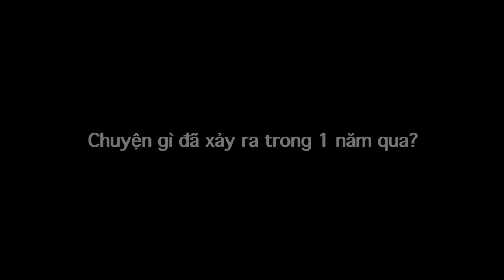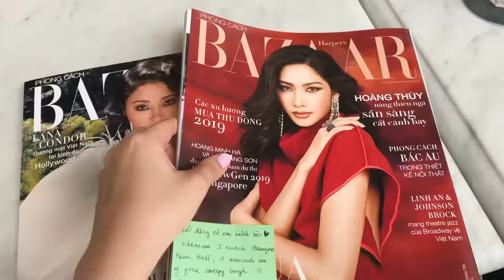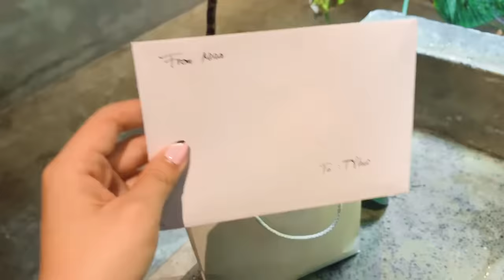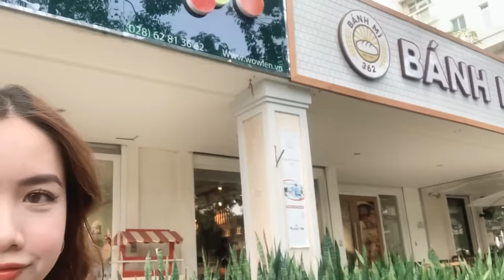VLOG 1: Chuyện Gì Đã Xảy Ra Trong 1 Năm Qua, Vietnam | Mina Nguyen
Đây là tập đầu tiên Mina up và để vào series playist  Vietnam VLOG. 1 năm qua đã có quá nhiều thay đổi trong cuộc sống của mình. Nhiều mối quan hệ hơn, nhiều trách nhiệm hơn, nhiều phiền toái..Và khi bị những thứ này chi phối và "vắt kiệt sức" – mình giống như cứ sống qua ngày, cứ cố gắng cho 1 cái nó gọi là "tương lai", "sự nghiệp". Mina rất dở multitasking, nên có lẽ không thể phân bố thời gian hợp lý để có thể quay video trong 1 năm qua. Nhưng Mina chỉ muốn mọi người biết rằng, dù đã bận thế nào..mệt mỏi ra sao – trong 1 năm qua Mina chưa bao giờ từ bỏ làm video và mọi người. Có lẽ chỉ có những người bạn của Mina mới đủ hiểu là Mina đã trải qua những gì. Và dành thời gian thế nào để vẫn có thể tiếp tục đam mê làm video và Youtube. Chính vì vậy..Mina đã đi làm fulltime suốt hơn 1 năm qua, từ thứ 2 đến t6 – 7h sáng đi, 8 giờ về. Và cuối tuần có 2 ngày Mina cố gắng dành hết 2 ngày đó để vừa quay vừa edit video. Thật sự quãng thời gian đó..nó khó lắm mọi người ạ. Mina muốn cảm ơn tất cả những ai đã ở bên Mina.
Nên những ai đã theo dõi Mina từ những ngày đầu tiên thì cùng đón chào những tập tiếp theo của VLOG nhé .Because its made for, you guys ❤️

Stay In Touch, xoxo
Mina 💕